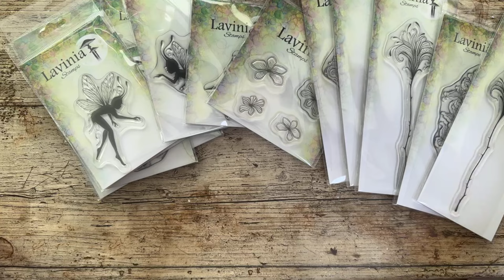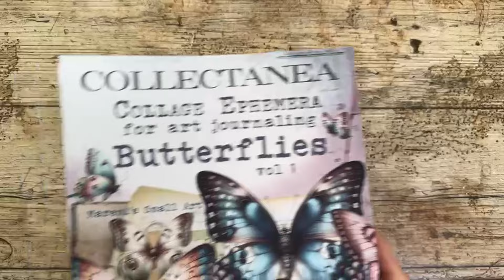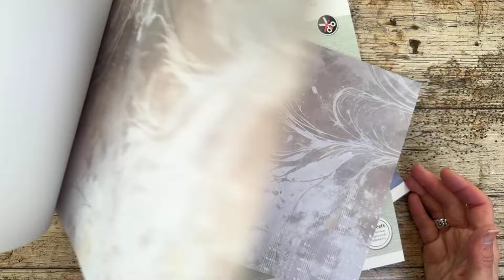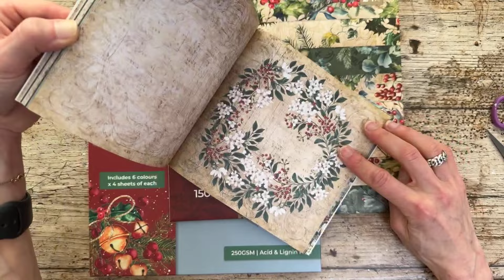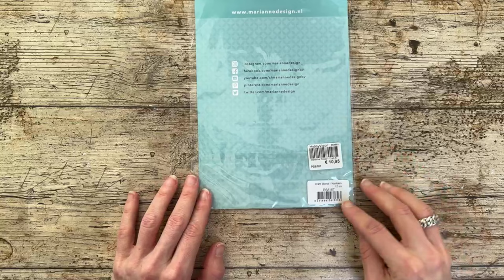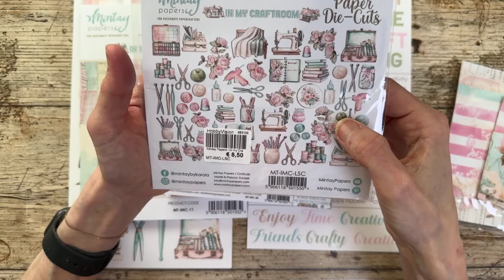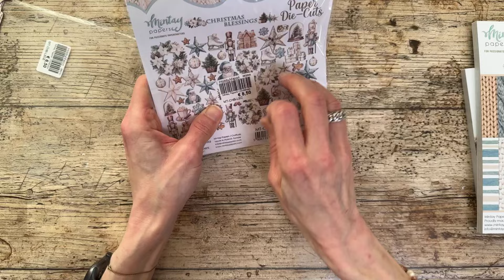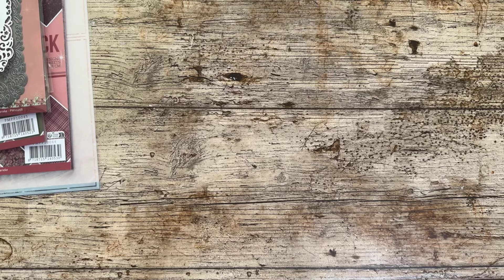FBLive 29-07-2024 - Jenine Siemerink - Showtime nieuwe artikelen week 31